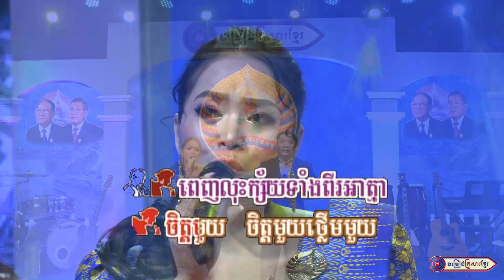ចិត្តមួយថ្លើមមួយ || លោក អ៊ុក ណារីម - អ្នកនាង ឆោម ឆពុំ